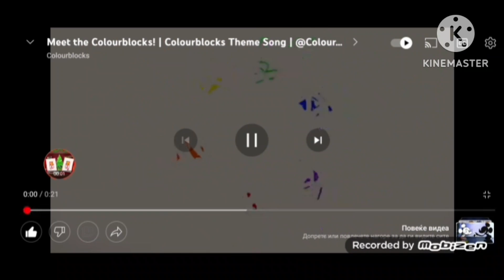Colourblocks intro reversed